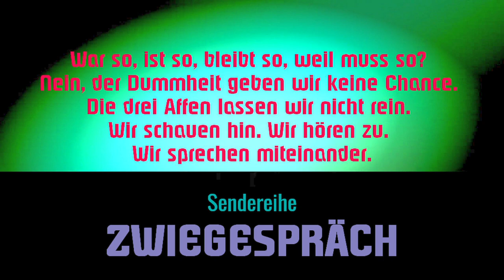„Corona-konform“ leben – ja oder nein?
Können Gegner und Befürworter der Coronamaßnahmen miteinander reden oder nur noch streiten? Das wollten wir wissen und luden Vertreter beider Seiten zum Disput ein. Sind die Positionen der beiden Kontrahenten unversöhnlich oder gibt es Überschneidungen und Gemeinsamkeiten? Gehen sie im Konsens oder im Streit auseinander? Lassen Sie sich vom Verlauf überraschen!
Die wenige Tage zuvor aufgezeichnete Debatte führten Fee Dürr, Hauptorganisatorin der Olchinger Corona-Demos, solo-selbständige Webdesignerin und alleinerziehende Mutter, und Ulrich Seibert, Befürworter der Coronamaßnahmen, freier Autor (u. a. das Buch „Die Diktatur des Monetariats") und Redakteur der gleichnamigen Sendereihe bei Radio Lora. Sie sprachen unter anderem über die politisch verordneten Zwangsmaßnahmen, über „Coronakonformität“, die „Rechtsoffenheit“ der Corona-Protestbewegung, die Folgen und Kollateralschäden der Krise und über die zerstrittene Zivilgesellschaft.
In einem Kommentar bemerkte der Autor der Süddeutschen Zeitung, Heribert Prantl: „Was mir Sorgen macht, ist eine Art Corona-Fundamentalismus. Die Auseinandersetzung ist sehr giftig geworden. Das Virusgift hat auch den gesellschaftlichen Diskurs erfasst. Das betrifft die Befürworter der Maßnahmen genauso wie die Gegner. Es wird verbissen gestritten, nicht diskutiert. Doch die Demokratie lebt von den Zwischentönen. In der Demokratie ist nichts alternativlos. Wichtig ist der Versuch, respektvoll auch andere Meinungen und Sichten zuzulassen. Es gibt nicht nur schwarz oder weiß, sondern viel dazwischen. Das gilt es für beide Seiten zu respektieren und zu reflektieren.“ Ob die Aussprache diesem Wunsch entsprechend auf eine gewinnbringende Weise stattfand?